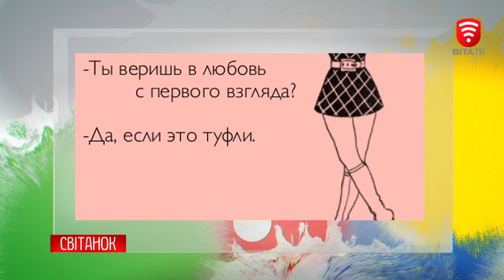Світанок 2019-02-04, Тема: Кохання з першого погляду!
Тема: Кохання з першого погляду!, 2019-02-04
Ми у Фейсбуці: